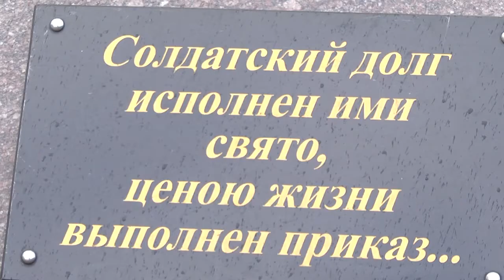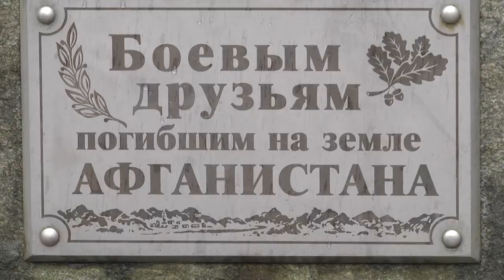2022-02-10 г. Брест. Стела в память о воинах-интернационалистах. Новости на Буг-ТВ.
33 года назад, 15 февраля, с выводом советских войск из Афганистана закончилась война, которая длилась вдвое дольше, чем Великая Отечественная. Она шла за тысячи километров от белорусской земли, но оставила раны, которые до сих пор наполнены болью.  Через Афганскую войну, следуя присяге, прошли свыше 600 тысяч советских солдат и офицеров. И тысячи военнослужащих, выполняя свой армейский долг - отдали собственные жизни. Чтобы увековечить память о тех, кто боролся за наше мирное небо над головой в конце минувшего года городская организация общественного объединения "Белорусский союз ветеранов войны в Афганистане" выступила с инициативой изготовления стелы, на которой будут имена тех, кто навеки в нашей памяти.